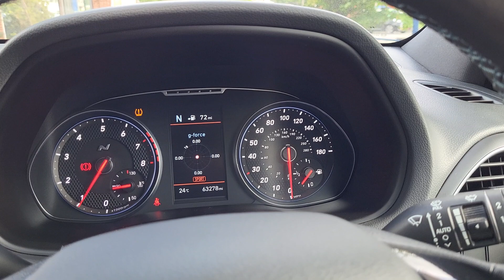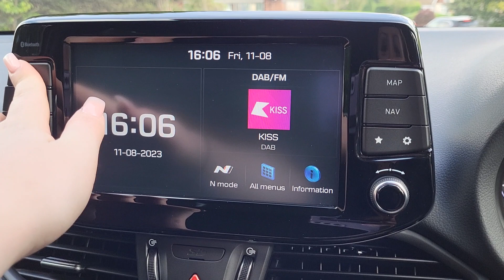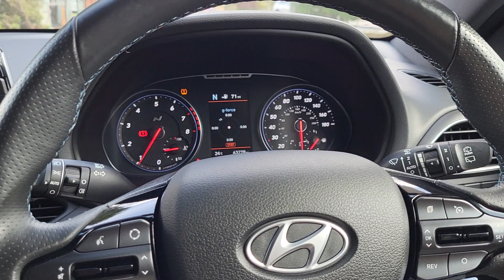Hyundai i30 2.0 T-GDi N Performance 5dr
Interior and Exterior Overview of our Hyundai i30 N Performance